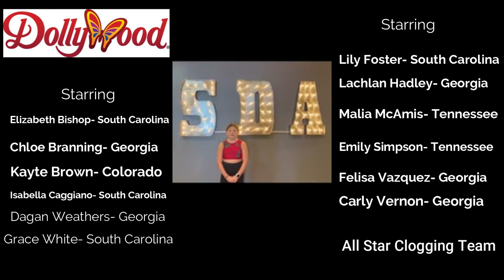Dollywood AllStars NDclog22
The N.C.H.C. Dollywood All Star Clogging Team is organized by Tori O'Bryant from Georgia and Misty Harrison from South Carolina.  Several members of the All Star team share their favorite clogging memories and favorite steps in honor of the National Day of Clogging.

Members who appear on this video are:
Elizabeth Bishop- South Carolina

Chloe Branning- Georgia

Kayte Brown- Colorado

Isabella Caggiano- South Carolina

Lily Foster- South Carolina

Lachlan Hadley- Georgia

Malia McAmis- Tennessee

Emily Simpson- Tennessee

Felisa Vazquez- Georgia

Carly Vernon- Georgia

Dagan Weathers- Georgia

Grace White- South Carolina

What are your dreams?  Celebrate the National Day of Clogging on August 8th!

National Day of Clog Dancing. “His work was always for the benefit of future generations of dancers. Around the world, this is a day of celebration of our talents and a day of reverence for those who
came before us and the release of these three books adds excitement to this year’s celebration. We can put our dancers in the spotlight and generate a multitude of publicity which will inevitably open
many more doors of opportunity,” Pace said.” Through National Clog Dancing Day on August 8, 2022 we will celebrate our history, encourage diversity and inclusion, and create a brighter future for our
dancers. We can make a difference.”

In addition: The culture that clogging instructors cultivate through the dance and for the clog dance families can be a bond for bringing our diverse cultures together to share the bonds of fun and
friendship. Especially in these times, dance instructors are introducing many people to dance for fun and fitness via the internet. Bill Nichols believed that the best way to reduce cultural bias is to show
someone you care, share a meal, share a laugh, share a photograph, and share a dance. Bill would agree with diversity and inclusion expert Verna Myers: “Diversity is being invited to the party; inclusion is being asked to dance.” He may also add that leadership is “calling” the dance. By developing this culture during weekly dance classes, the reach into other areas of life can be extended. Dance instructors influence the minds and attitudes of those who dance with them.

A call to action! Do you have performance, employment, or travel opportunities available to cloggers? Let’s make our dreams come true in 2022! Cloggers dream of being part of professional dance events. We hope for a movie, a Broadway production, and an international touring company that features our talents and skills. Help us make it happen!